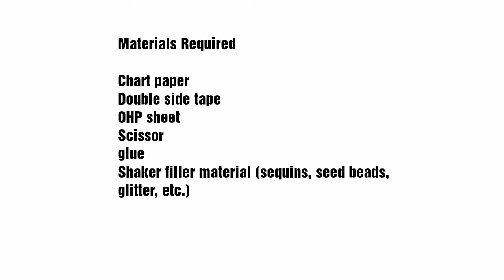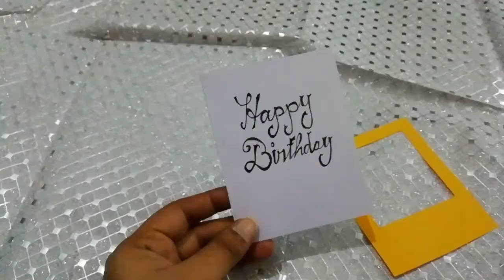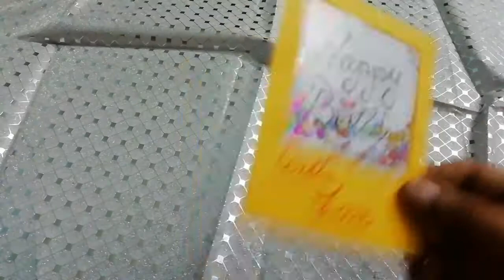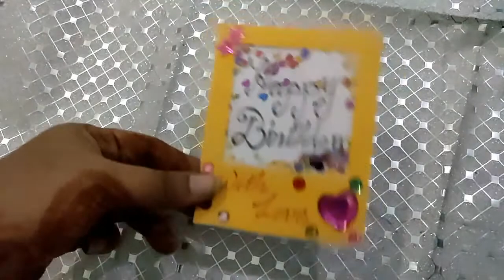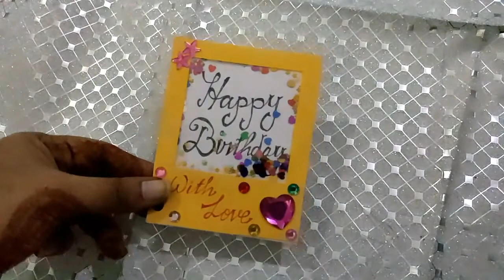DIY shaker card / birthday shaker card / handmade shaker card/ easy giftcard/diy birthday gift idea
Hi frds,
Welcome to VN Creativities
 In this video I'm going to show how to make DIY easy birthday  shaking card

DIY shaking card / birthday shaking card / handmade shaking card / easy gift card/ birthday gift idea